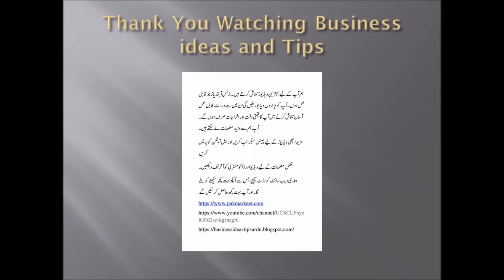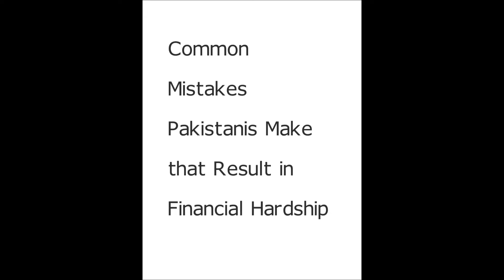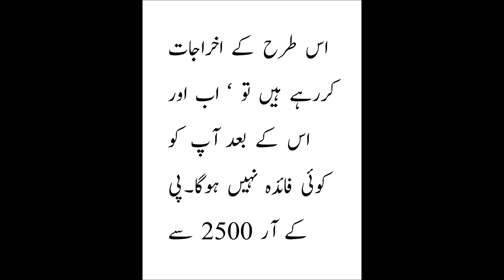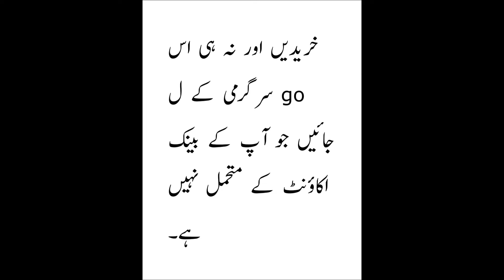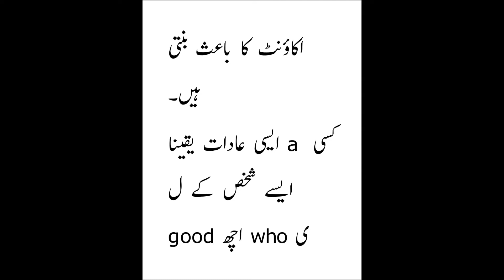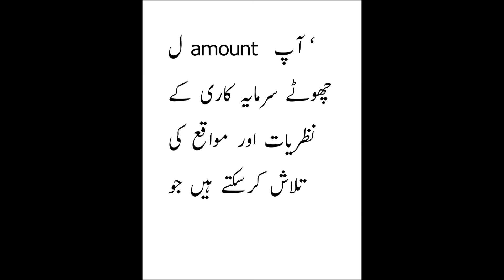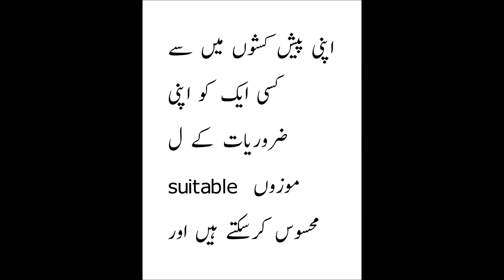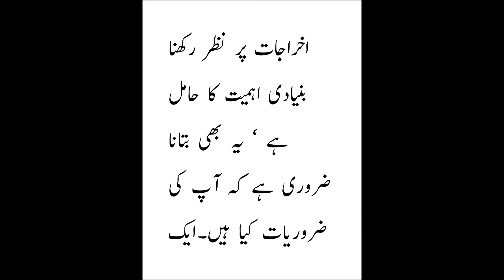Common Mistakes Pakistanis Make that Result in Financial Hardship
پاکستانیوں کی عمومی غلطیاں مالی مشکلات کا نتیجہ ہیں۔